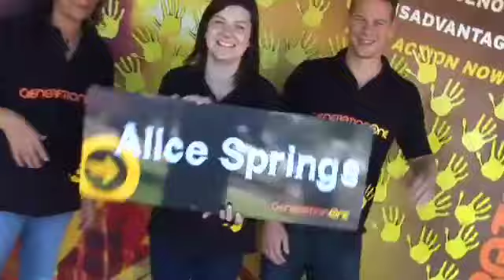GenerationOne Roadshow Event - Alice Springs